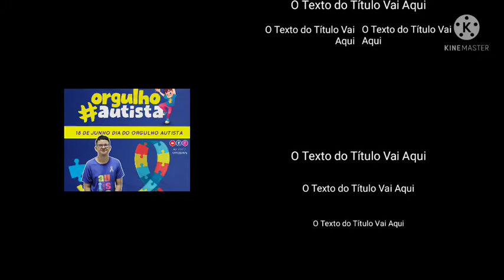Os Memes do Reydner Espíndola 4 Deu A Louca no Esquilo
Originalmente Enviado em 2 de Novembro de 2020